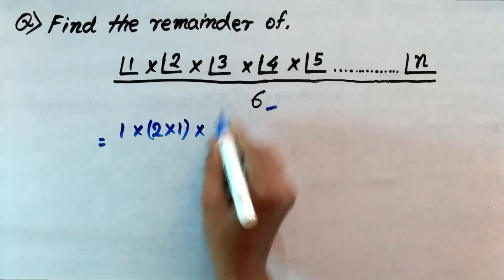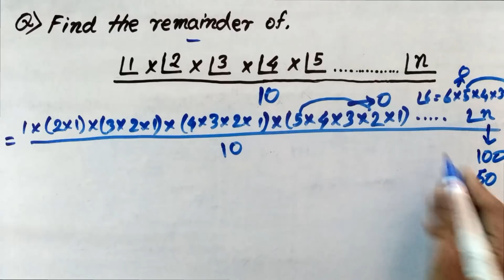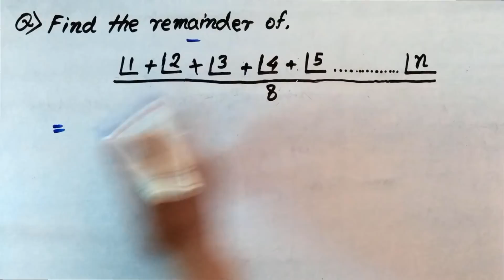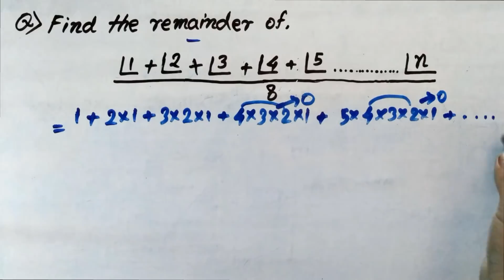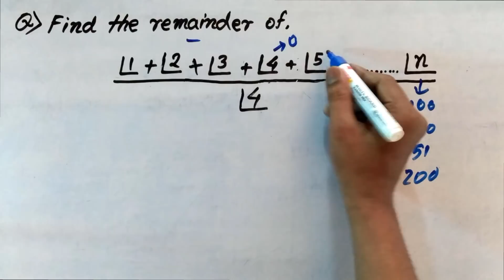Maths Remainder trick in hindi | Trick to Find the Remainder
A short trick to find Remainder. Maths Remainder trick in hindi | Trick to Find the Remainder.